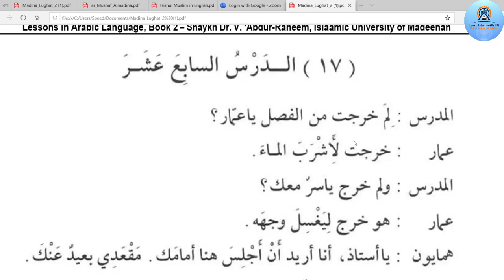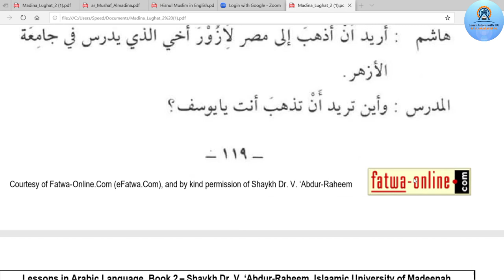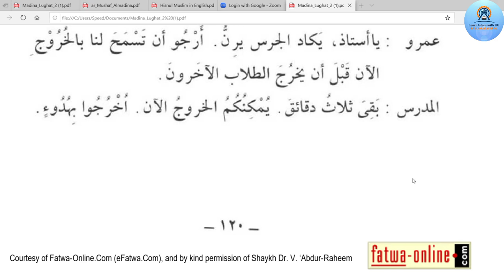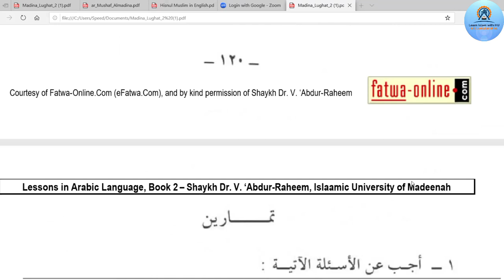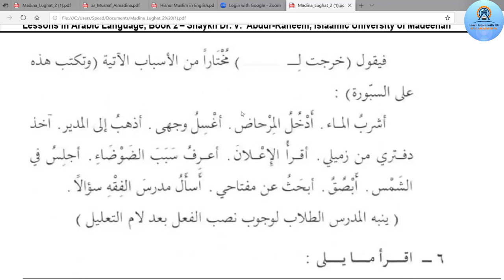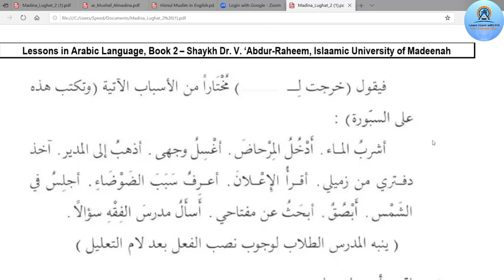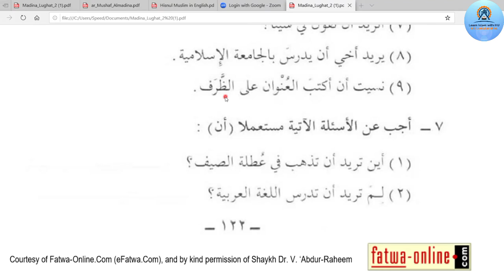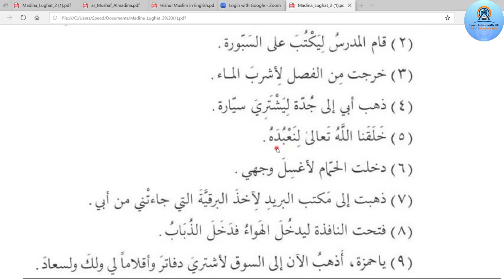Fail muzare mansoob|فعل مضارع منصوب|Lect:17, part:1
Your quiries:

fail muzare mansoob
fail muzare in arabic
fail e muzare
fail e muzare mansoob
fail muzare ki gardan in arabic
feal muzare
muzare mansoob
fail muzare hal
fail muzare ki gardan
fail muzare ki gardan aur us ka istemal
fail e muzaare
fail muzary
learn islam with HU
huruf e naasiba
muzare ki gardan
fail muzare gardaan
fail e muzaare ki gardaan
muzare
fail muzare mansub
fail e muzary
muzare khafeefa
fail muzare nfi takeed ki gardan
muzare mansoob ki gardan
fail muzare nafi takeed ki gardanen

فعل مضارع منصوب
فعل مضارع منفی موکد بلن
فعل مضارع
فعل ماضی
فعل مضارع مجزوم
فعل مضارع کی گردان
تمارین فعل مضارع مجزوم
نصب الفعل المضارع
فعل مضارع کی علامت
أدوات نصب الفعل المضارع
شرح نصب الفعل المضارع
الفعل المضارع
إعراب الفعل المضارع
اعراب الفعل المضارع
 فعل مضارعaamir suhail
نصب الفعل المضارع للسادس الابتدائي
الفعل المضارع الصحيح الاخر
شرح قواعد رفع الفعل المضارع
نصب الفعل المضارع الصف السادس الابتدائي
قواعد سادس رفع الفعل المضارع
نصب المضارع,فعل ماضی گردان

Do you Want to learn Arabic/ Quran the right way? Do you want to be able to read AND understand the Noble Quran?

Then you should  come to our informative channel . learning  islam with HU will take you by the hand starting from the alphabet to the intermediate levels. You'll learn how to read, write, speak and even properly listen to Arabic.
Through Tajweed lessons you'll also be able to read the Holy Quran properly, in no time.
All lessons are conducted by a professional teacher specialized in linguistics and teaching methodology, so if you are really serious about learning Arabic urdu english etc languages properly, click that red button to subscribe to my channel and learn more.

join arabic classes for free
for more details join our what'sapp group